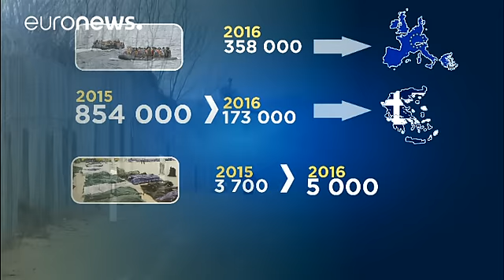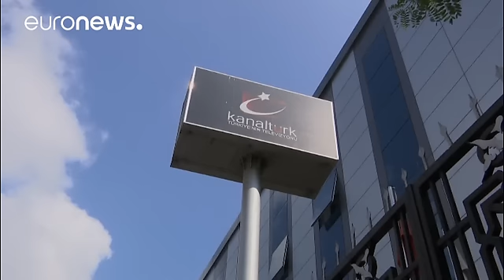Amnistía Internacional: "El mundo se volvió un lugar más sombrío e inestable en 2016"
"Odio, opresión, violencia, y desprecio por los derechos humanos y las libertades" Desde los rohinyás en Birmania a la guerra en Siria, y el Yemen, pasando por la situación en Turquía o Estados Unidos, el informe de Amnistía Internacional es amargo: "El mundo se volvió un lugar más sombrío e inestable en 2016"